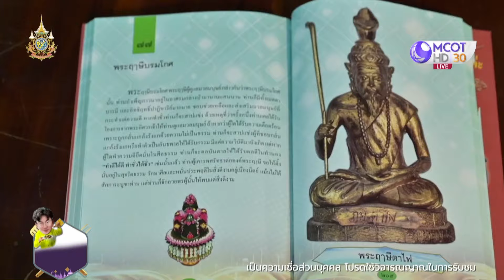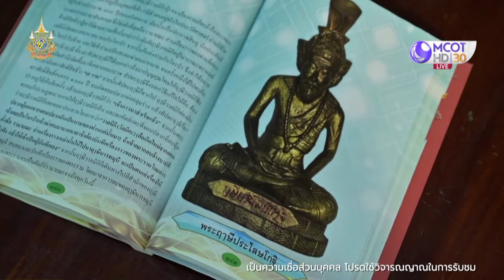หมอปลายพามูที่วัดสุทธาราม กราบขอพรท้าวเวสสุวรรณ (6 ส.ค. 67) | ก้องซดพชร์มู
ก้องซดพชร์มู | 6 ส.ค. 67 On Air
หมอปลายพามูที่วัดสุทธาราม กราบขอพรท้าวเวสสุวรรณ